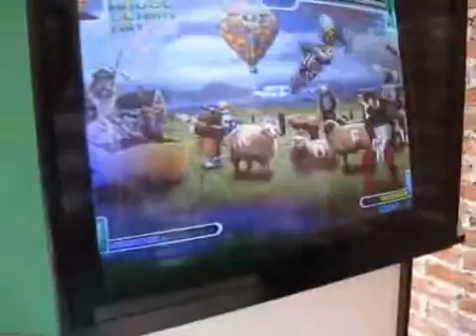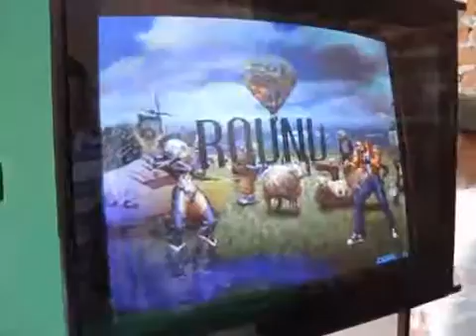masacre vs juan 4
personal masacre vs juan , resultado 10 a 5